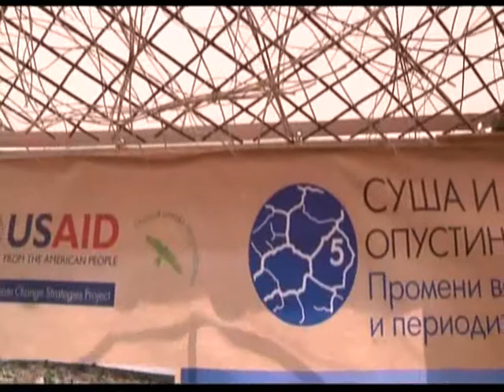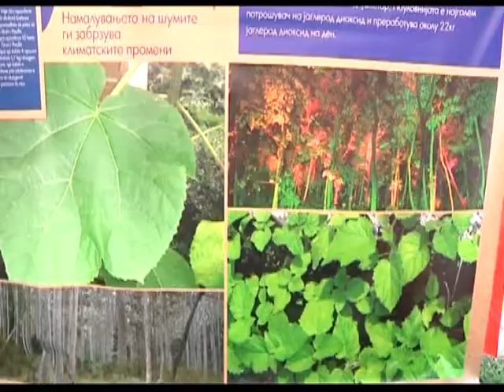Теaрце ги чувствува бенефитите од промената на живините улични светилки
Се чувствуваат бенифитите од започнатите проекти во општина Теарце, спроведени од невладината организација Центар за едукација и развој во соработка со Милиеуконтакт Македонија. Во тек е и локална кампања за подигање на свеста кај граѓаните за влијанието на климатските промени.